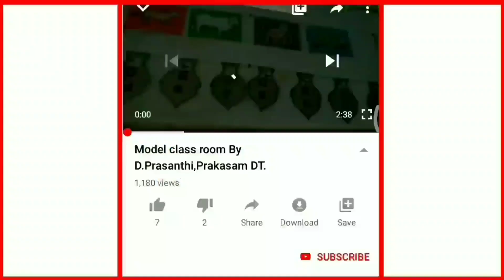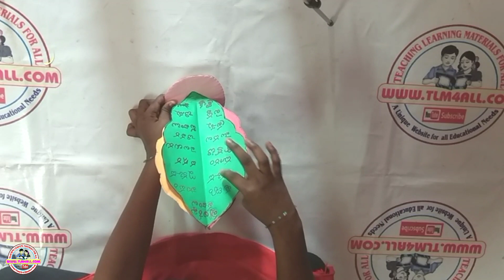Telugu plural, meanings, opposite words | తెలుగు వచనాలు, అర్ధాలు, వ్యతిరేక పదాలు I | tlm4all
TLM4ALL you tube Channel uploads the Videos relating to the teaching learning materials in Various subjects like telugu , mathematics , maths , science , english ,social and Evs.TLM is a powerful tool to learn the difficult topic easily by the students. Telugu olur als, meanings and opposite words working model, తెలుగు వచనాలు, అర్థాలు, వ్యతిరేకపదాలు